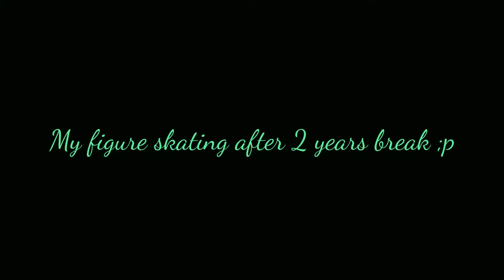My figure skating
after loong break